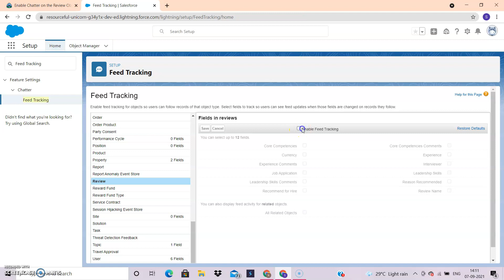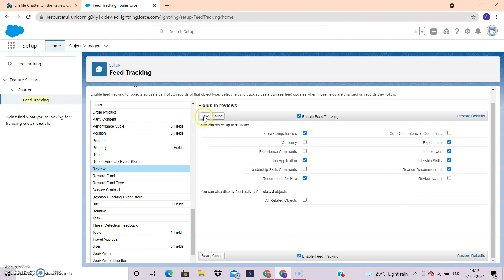Enable Chatter on the Review Object-Customize the User Interface for a Recruiting App